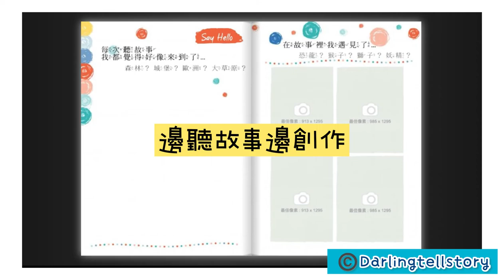「達伶姐姐說故事」節目專屬 互動塗鴉本（六月贊助禮）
Podcast 節目專屬 互動塗鴉本  預購 開始！！！！
謝謝大家日常的贊助
本次贊助活動將搭配圖文書
讓大家在支持優良節目外
能收到團隊的小小新（心）意

📒鐵粉首選 — 「達伶姐姐說故事」 互動圖畫創作書
～我跟達伶姐姐一起創作的故事圖文書～

✔️Fb 粉絲團 👉🏻 泡芙 - 達伶姐姐

或上fb：「泡芙 - 達伶姐姐」粉絲團傳送私人訊息